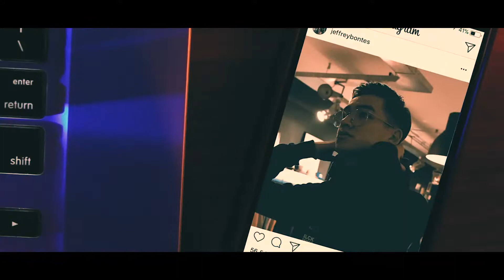Open dag Mollerlyceum - Zaterdag 27 januari 2018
Welkom op het Mollerlyceum - Zaterdag 27 januari: Open dag